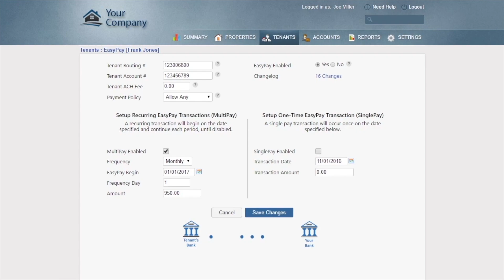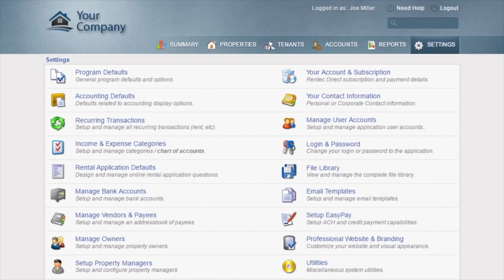Investment Joy: Tenant Screening Red Flags & Landlord Non Negotiables | Ask James Wise 33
If you've watched the Tenants From Hell Show you might think nobody has seen more tenant horror stories than HoltonWise. For the most part that's a true. One exception to the rule is jack of all trades investor Brandon Schlichter. From trailer parks to rental properties to laundromats Brandon Schlichter has seen it all. In the 33rd episode of The Ask James Wise Show Brandon Schlichter from @InvestmentJoy talks shop with James Wise about all things real estate. From tenant screening red flags, tenant screening non negotiables, property management practices that work for Brandon to cash paying tenants and slumlords the two Ohio investor's discuss many things about the rental property industry.

🎙️ HELPFUL RESOURCES